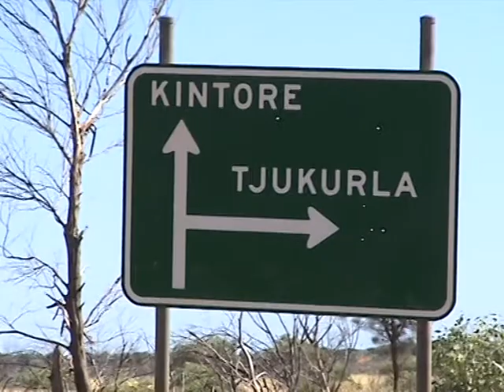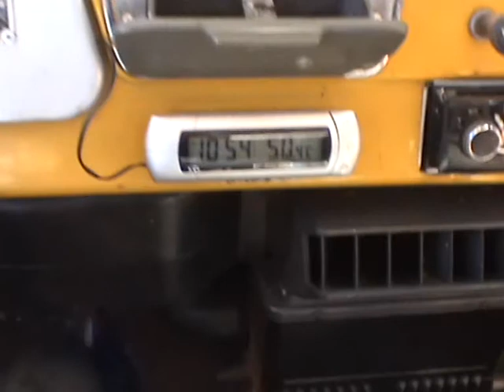Sandy Blight Rd.,2.2009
We had targeted the Sandy Blight Rd on this trip, I didn't even know anybody who had managed it, let alone on their own. The reason for that is---you don't try it on your own. it's very hard and dangerous in parts, especially whenever you drive past anything that rain can run off. In the worst washouts their was holes big enough for Fourby to fall into, and if that had have happened, there she would have stayed!! Don't go out there on your own.
In saying that, it remains some of the most spectacular country I've ever seen and real 4wd heaven.
When Lenny made the road, apparently he deliberately made it wander around any tree stands he found (mainly desert oak), the overall effect is stunning. I had read that in parts the track splits up and doubles around on itself, so it proved to be. if you're not careful you'll end up actually going backwards. A couple of times we had to get out and look at the wheel tracks, to great dismay we were driving on our own tracks. go figure...compass work got us around the right way, but because the track switches and wanders so much it's pretty difficult. This is must-see country but be careful.
The sound quality is poor in parts, but the drive is special. I wanna go back!!